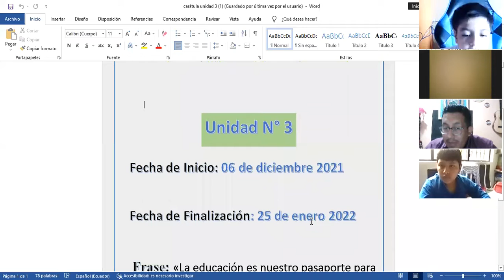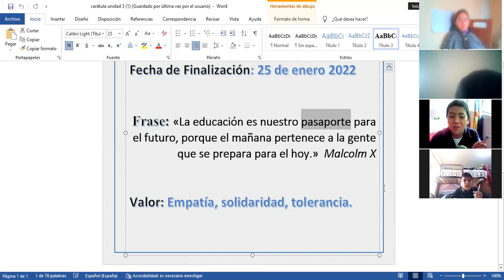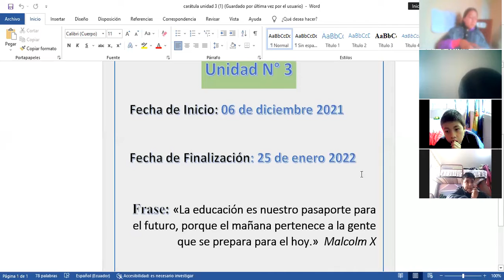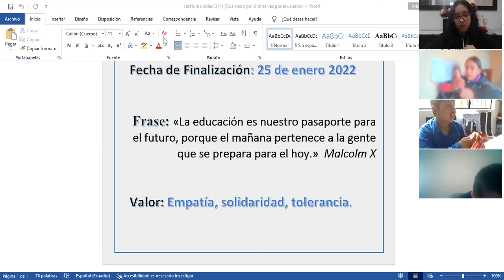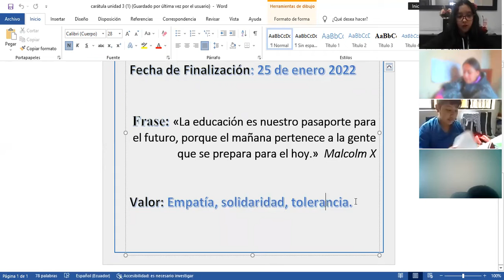7EGB B MUSICA JUAN 08DIC2021